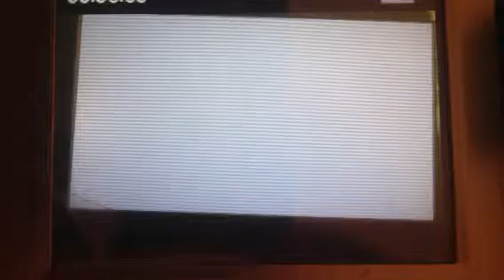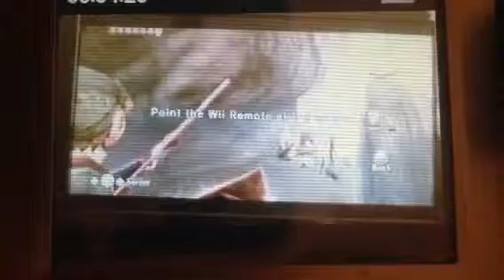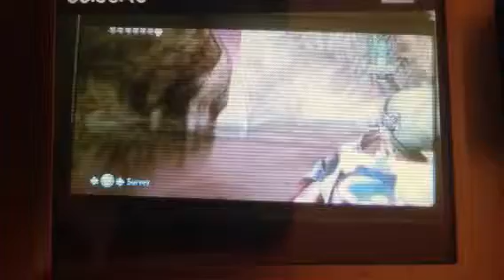Legend of Zelda Twilight Princess Ep. 45 'Rapid Success'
We just barely beat Iza's River Ride again & earn our selfs the bomb bag extension.